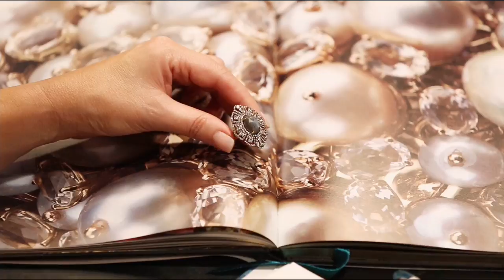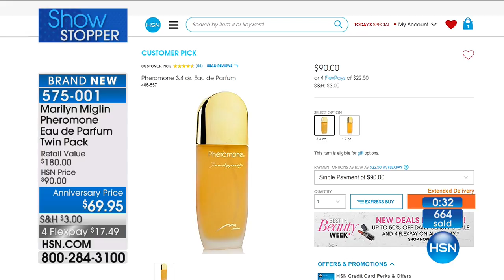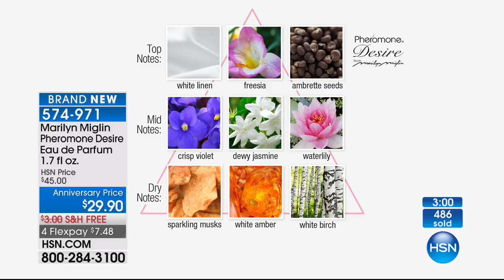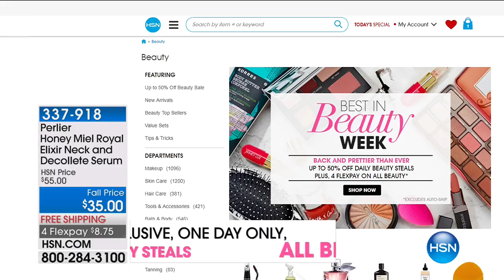HSN | Marilyn Miglin Beauty Anniversary 08.23.2017 - 10 AM